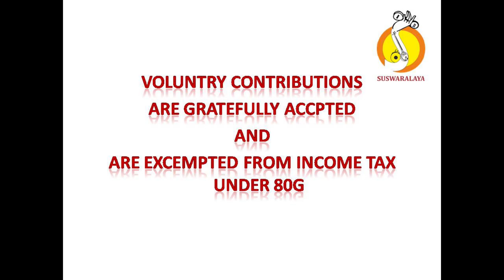01 11 2012 TALAVADYA JYOTHNA BATCH